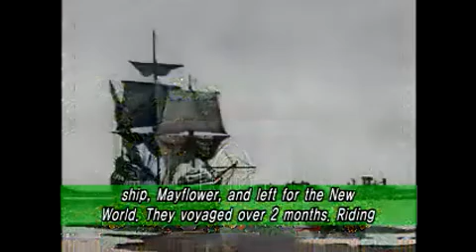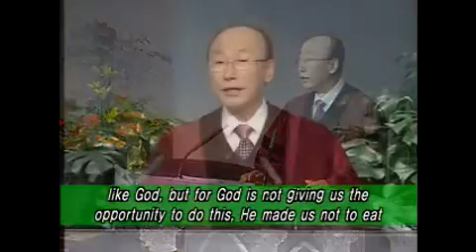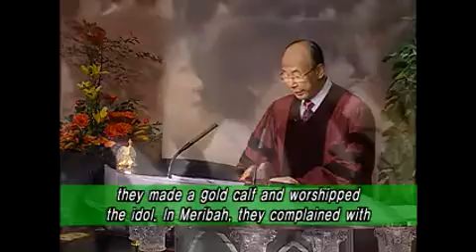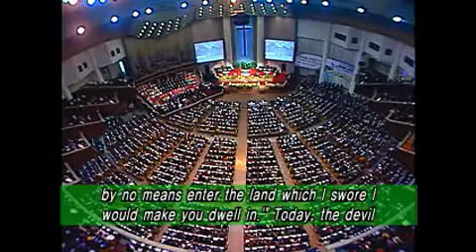Give Thanks in Everything